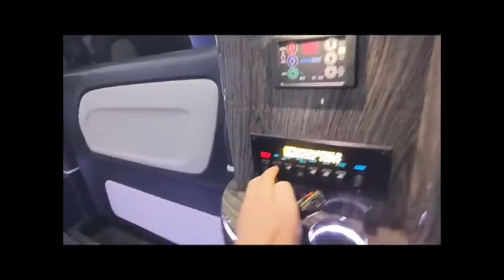Mercedes V Class Limo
This is the new Limo that has come to All Black Limo. It can seat up to 10 people comfortably. We are booking now.

Thank you for riding with All Black Limo!